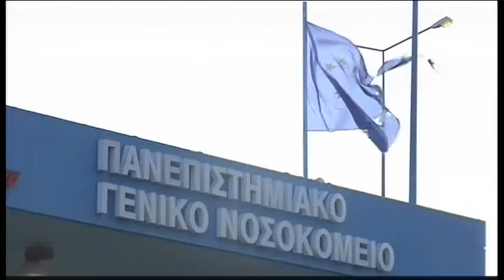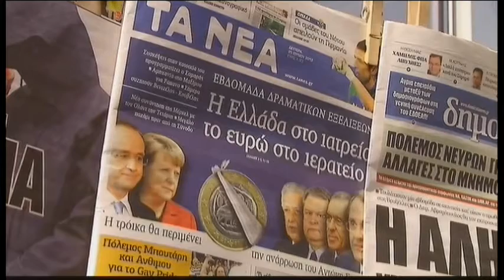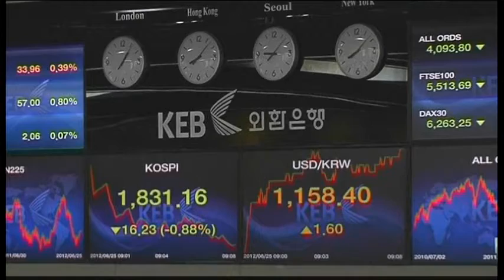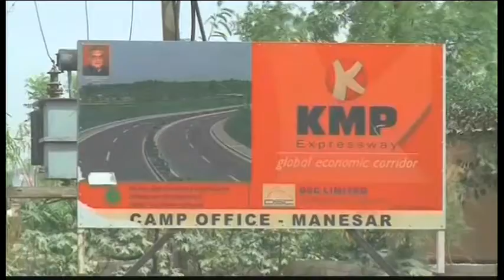120625 - Tin Kinh Tế Thế Giới